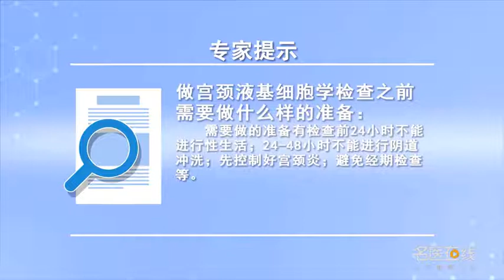做宫颈液基细胞学检查前的准备有哪些 裴志刚 重庆市綦江区人民医院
第一点，在宫颈液基细胞学检查之前，24小时不要进行性生活。如果进行性生活，这种液基图片做出来之后，表面有大量的精子，可能容易把病变细胞覆盖，造成漏诊的情况。第二点，是在做宫颈液基细胞学检查之前，24小时到48小时，不要进行阴道的冲洗。在进行阴道炎的过程中，可能要使用一些阴道的栓剂，在手术之前24小时到48小时也要停用，也不要做额外的阴道的检查。第三点，如果有宫颈炎的情况，需要把宫颈炎症控制好之后，在液基细胞学检查。最后一点，一般来说不推荐女性患者在经期进行液基细胞学检查。

What are the preparations for cervical liquid based cytology
First of all, Before liquid based cytology of the cervix, Don't have sex for 24 hours. If you have sex, After this liquid-based image is made, There's a lot of sperm on the surface, It may be easy to cover the diseased cells, Causes missed diagnosis. Second point, Before the liquid based cytology of the cervix, 24 to 48 hours, Do not rinse the vagina. In the process of vaginitis, You may need to use some vaginal suppositories, It should be stopped 24 to 48 hours before the operation, And don't do any extra vaginal tests. The third point, If you have cervicitis, We need to control cervicitis, In liquid based cytology. Finally, In general, it is not recommended that women have liquid based cytology during menstruation.